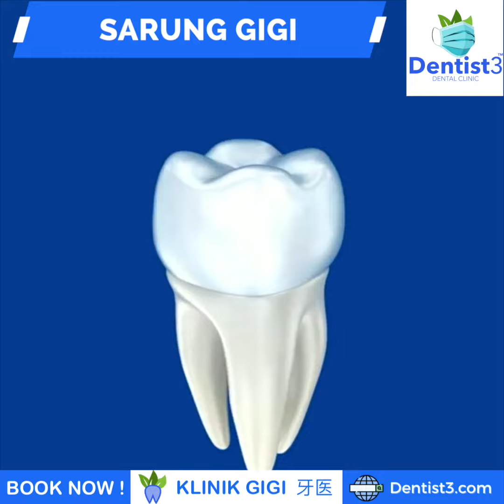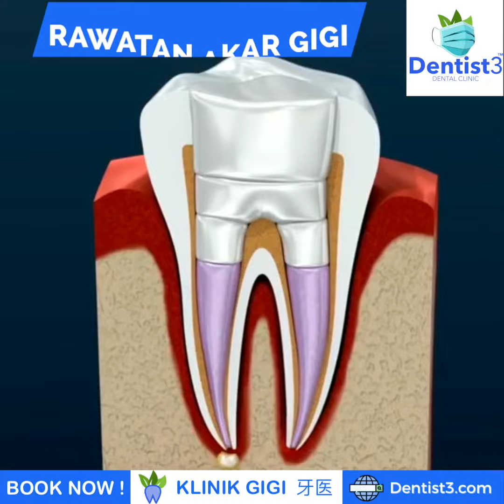RAWATAN GIGI UMUM di Malaysia